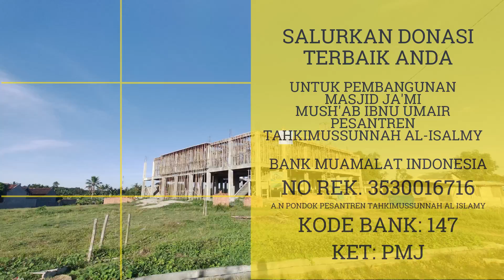Kajian Kitab At Tafsir Al Muyassar Pembahasan Surah Ad Dhuha Ustadz Wahyu Abu Ubaid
@Matsil TV   @matsil @MATSILNEWS @maunah
BISMILLAHIRRAHMANIRRAHIM. KABAR GEMBIRA BAGI SELURUH KAUM MUSLIMIN. PELUANG MERAIH KEBERUNTUNGAN BESAR DISISI ALLOH. ALHAMDULILLAH PEMBANGUNAN MASJID JAMI' MUSH'AB IBNU UMAIR MATSIL ( MA'HAD TAHKIMUSSUNNAH AL ISLAMY ) YANG SUDAH BERJALAN DARI BULAN SYA'BAN 1442 H/ MARET 2021 SAMPAI DENGAN HARI INI BERJALAN DENGAN LANCAR BERKAT DOA DAN DUKUNGAN DARI KAUM MUSLIMIN. BAGI ANDA YANG TELAH RINDU MENGINFAQKAN HARTANYA UNTUK MEMBANGUN MASJID, INILAH KESEMPATAN UNTUK MELUAPKAN KERINDUAN TERSEBUT. MASJID MUSH'AB IBNU UMAIR MATSIL TEMPAT PARA ASATIDZ DAN PENUNTUT ILMU BERIBADAH SHOLAT DAN BERMAJLIS ILMU. DEMIKIAN JUGA WARGA SEKITAR MATSIL DAN KAUM MUSLIMIN SECARA UMUM. SUNGGUH SUASANA LAHAN IBADAH YANG BETUL BETUL MEMOTIVASI HAMBA HAMBA ALLOH UNTUK MELETAKAN HARTANYA. MARI DIPERLOMBAKAN DALAM MEREALISASIKAN MASJID INI. SALURKAN KE BANK MUAMALAT. AN. PONDOK PESANTREN TAHKIMUSSUNNAH AL ISLAMY. REK. 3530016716 . KODE BANK 147. KETERANGAN : PMJ JAZAKUMULLOHU KHOIRON WA BAAROKALLOHU FIKUM